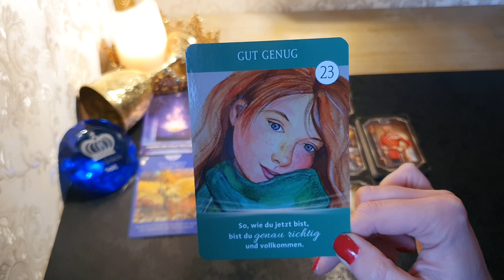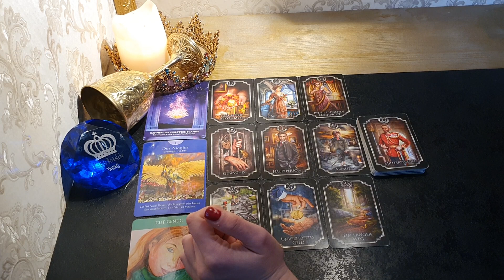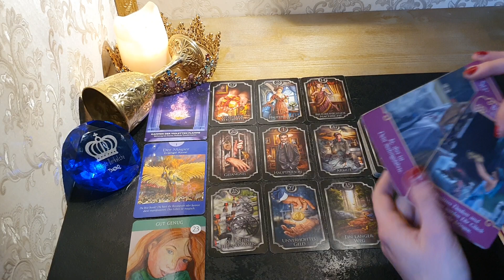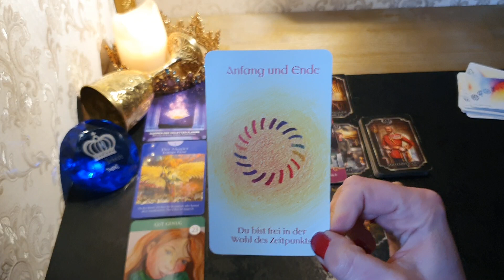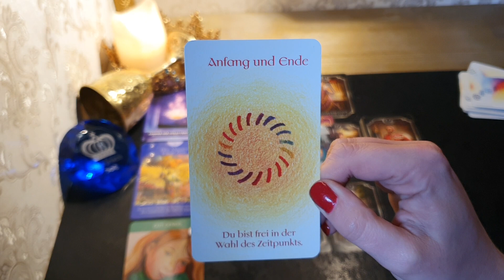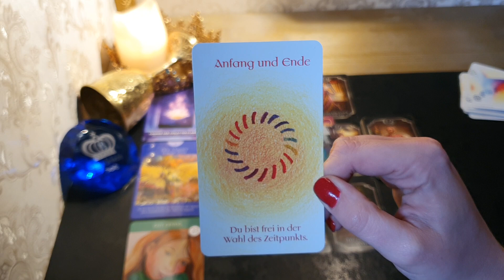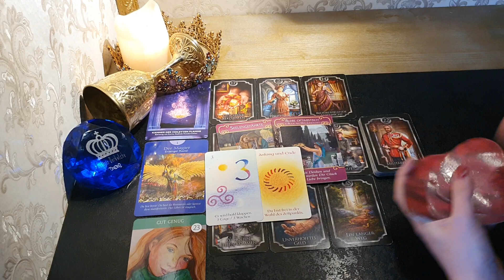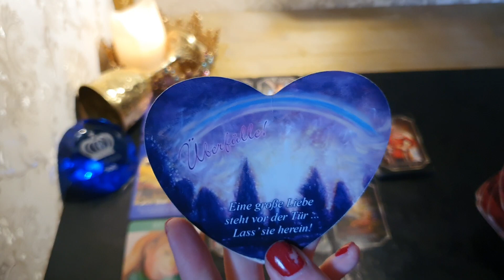EINE Entscheidung❤️BEFREIUNG von Karma 🌟DU hast die Ressourcen👊💥TRAUMFRAU❤️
Ich freue mich sehr darüber,dass DU zu mir gefunden hast❤️
Auf Grund der Entwicklungen, habe ich mich entschieden dir folgende Wege aufzuzeigen um Kontakt mit mir aufnehmen zu können🤗

Bitte bedenke mein Engel, dass du IMMER eine eigene INTUITION hast und einen eigenen freien WILLEN um deine ENTSCHEIDUNGEN im Leben treffen zu können🙏👑

Lass dich sehr gern von meinen Videos unterhalten und inspirieren, aber bitte NIEMALS negativ beeinflussen!

MEINE VISION🙌🫂
...ist, Menschen zu helfen und sie durch ihren ganz persönlichen Prozess hindurch zu begleiten☀️ABER NIEMALS NEGATIV ZU BEEINFLUSSEN🚫☀️
ICH möchte dein SPRACHROHR sein für etwas was dir noch nicht bewusst sein könnte oder deine HOFFNUNGSGEBERIN, in Zeiten wenn es so sehr weh tut, obwohl du vielleicht schon längst weißt das du loslassen solltest💔
Auf diesem Kanal möchte ich dir keine FALSCHEN HOFFNUNGEN machen, DICH jedoch begleiten durch eine Zeit in der dich kaum einer verstehen könnte🙏

ICH weiß dass die KIRCHE gegen das Karten legen ist, aber hiermit nehme ich mir das RECHT mein wahres und authentischtest Selbst zu Leben, im Sinne von:
ICH GLAUBE AN
👑GOTT
👑ENERGIEN
👑SPIRITUALITÄT
👑MICH!
👑DICH!
👑WUNDER!

💃MEIN GETRAGENES KLEID

💎Seelenpartnerorakel, Aquamarinverlag*

Die Zeitkarten

🎤Mikrofon Samsung*